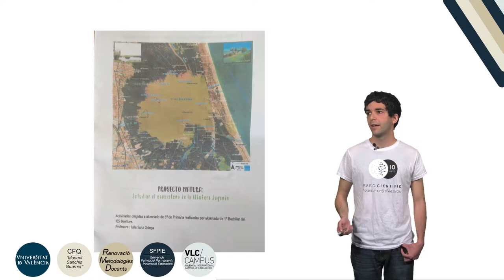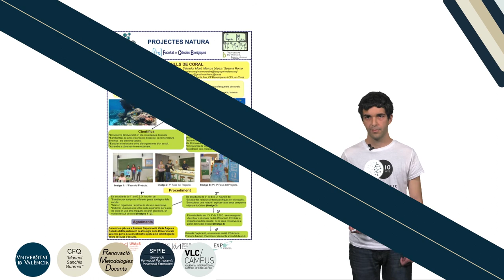EcoApS-Educa + Els esculls de coral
Autor: López Zunzunegui, Marcos; Rodrigo Sanz, María; Sanz Ortega, Julia; Pérez Moreno, Javier; Romo Pérez, Susana; Llorens Llidó, María Josep; Alemany Cardona, Ferrán; Morera Barreres, Nela; Mont Hernández, Salvador;
Año: 2019
Resumen: En “EcoApS-Educa” se diseñó un itinerario ecológico en el Parque Natural de la Albufera de Valencia con el fin de que los estudiantes adquirieran conocimientos básicos sobre la orientación y el ecosistema del Parque. En “Els esculls de coral” se planteó el diseño de una maqueta con materiales reciclados que reconstruía un arrecife de coral para difundir a los alumnos la fauna y la conservación del medio marino.